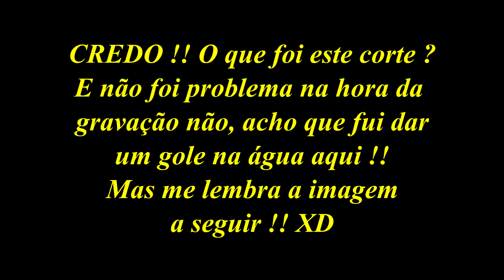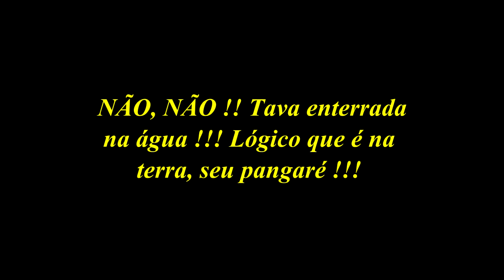Mega Man X (SNES) - Parte 5 - Sting Chameleon - Rogério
Salve ! No ar o 5° episódio da série de Mega Man X para SNES, uma das séries produzidas em comemoração ao aniversário de 2 anos do canal Rogério Fabri aqui no Youtube, confiram !!

Divirta-se !!!